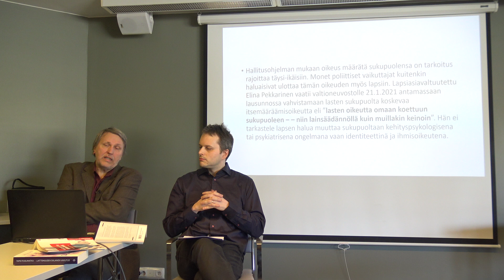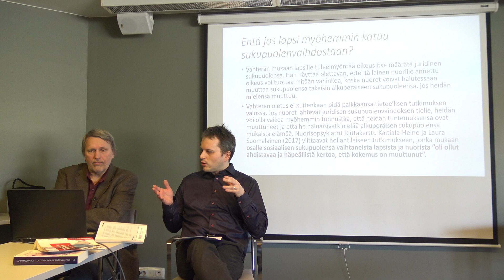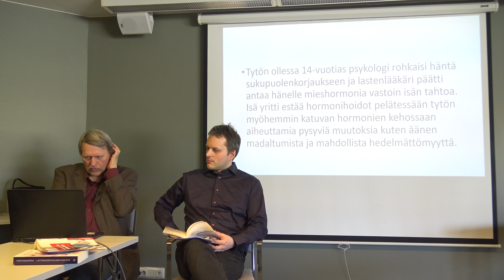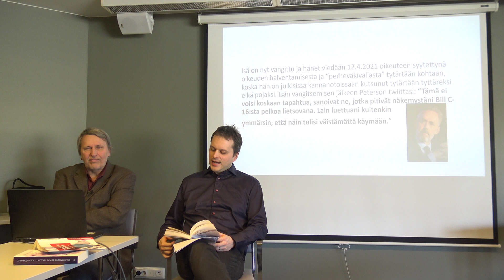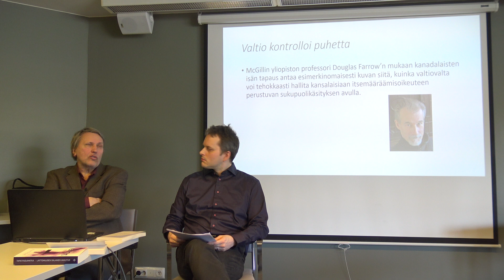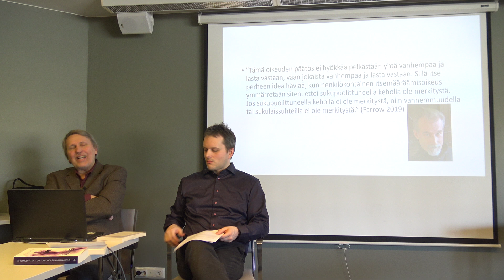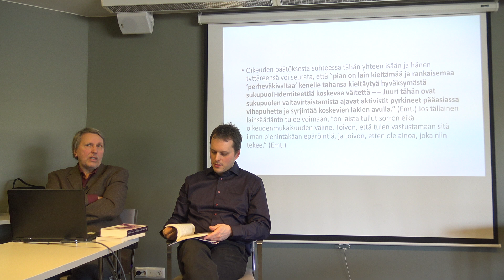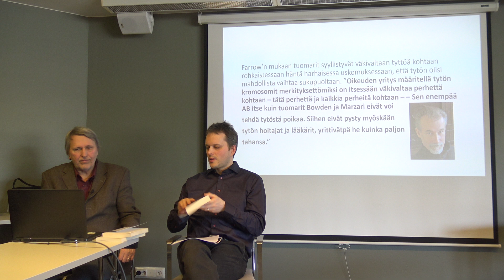Isä vangittiin, koska ei suostunut kutsumaan tytärtään pojaksi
Keskustelen kasvatustieteen professori Tapio Puolimatkan kanssa Kanadassa sattuneesta tapauksesta, jossa psykologi ja lastenlääkäri ohjasivat 14-vuotiaan tytön sukupuolenvaihdokseen vastoin tytön isän tahtoa. Isä vangittiin 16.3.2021, koska hän julkisissa kannanotoissaan puhui tyttärestään tyttärenä ja kieltäytyi kutsumasta häntä pojaksi. Hänen katsottiin syyllistyneen oikeuden halventamiseen ja perheväkivaltaan tytärtään kohtaan, koska isä ei totellut korkeimman oikeuden määräystä, joka kielsi isää kutsumasta tytärtään tytöksi.

Kun valtaa keskitetään valtiolle, joka alkaa puuttumaan pakottavalla ohjauksella perhe-elämään ja vanhempien kasvatusoikeuteen, olemme totalitarismin tiellä. Tämä on varoittava esimerkki myös meille, sillä nykyinen hallitus ajaa parhaillaan translain uudistusta, jossa juridisen sukupuolen voisi muuttaa hakemuksella. Mikäli alaikäisille annetaan oikeus juridisen sukupuolen vaihdokseen, saatamme joutua tilanteeseen, jossa Kanadan tapaus voi toistua myös täällä. Kuvattu Jyväskylässä 4.4.2021